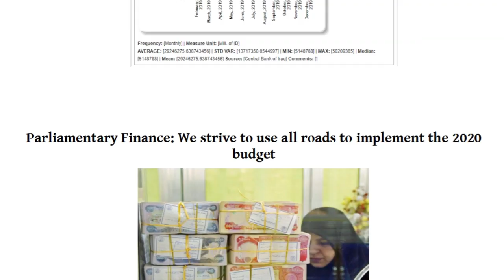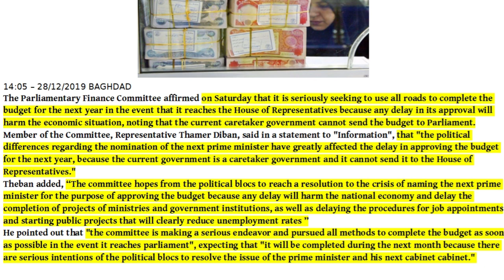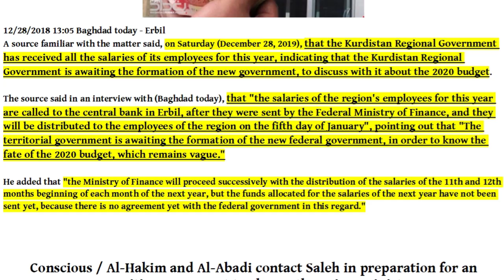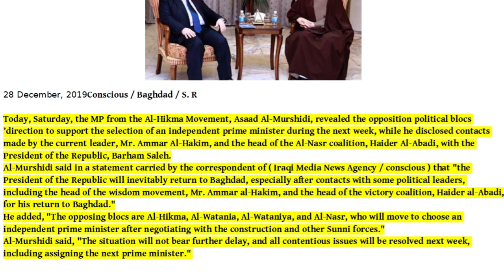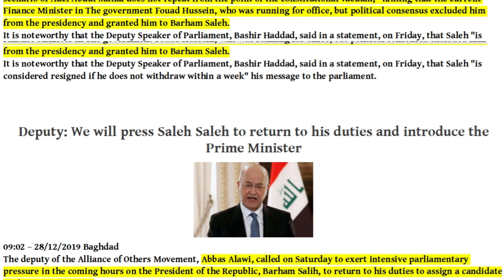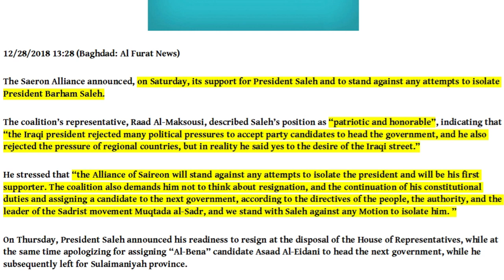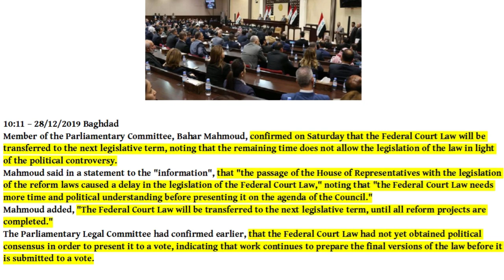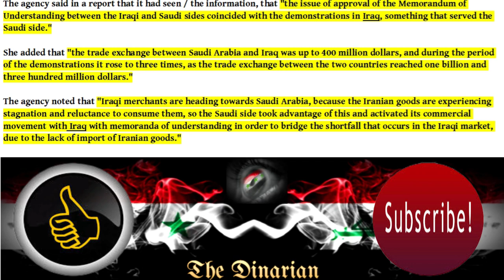🇮🇶🇮🇶🇮🇶HUGE CBI ANNOUNCEMENT/PARLIAMENTARY FINANCE READY FOR 2020 BUDGET/15T GOLD MISSING CBI🇮🇶🇮🇶🇮🇶